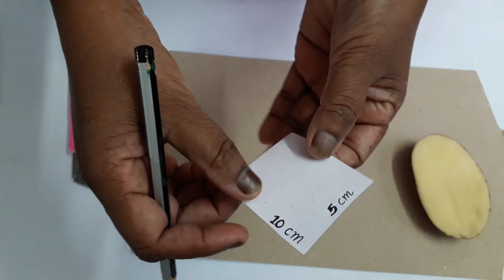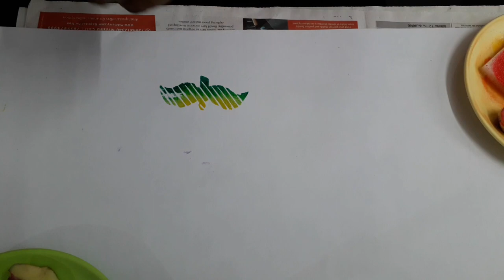Vegetable Printing Saree Design | For HS Work Experience | Sample Design | Bellbaby's Craft Centre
Hi,
In this video, we have updated a small vegetable printing saree design for HS section. You can use this design for your work experience.